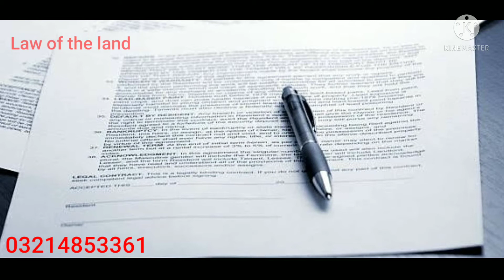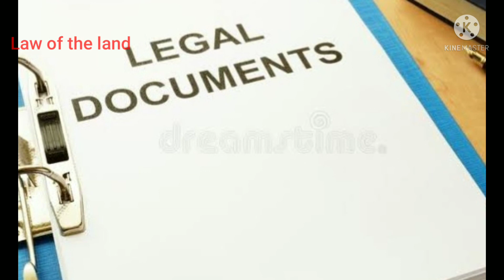what is lease under transfer of property Act | rights and liabilities of lessee law of the land#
Law of the land | 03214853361 | what is lease under transfer of property Act rights and liabilities of lessors |special law of the Pakistan| New law and regulations of Pakistan |amendment rights and obligations liabilities of citizens of the country | legal rights | legal solutions | Cr. P. C| C. P. C | qso| civil procedures and criminal procedures| special laws and general laws.